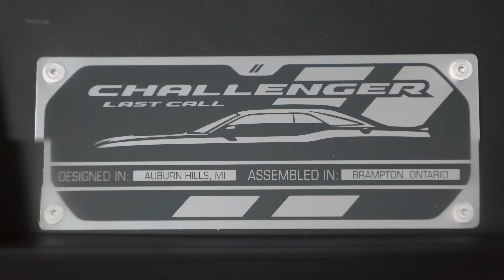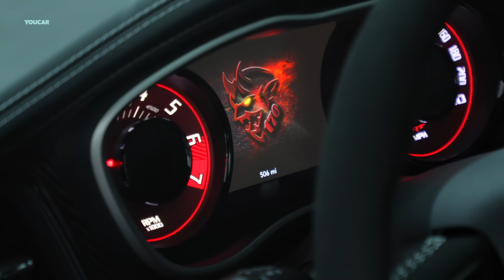THE LAST Challenger SRT Demon 170 (1,025-HP) Final “Last Call” Special-Edition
Dodge has unveiled its newest special-edition model, the 2023 Dodge Challenger SRT Demon 170, at the Dodge Last Call Powered by Roadkill Nights Vegas festival in Las Vegas. The Demon 170 is the fastest and most powerful muscle car ever produced by Dodge, featuring a 1,025-horsepower engine that can reach 60 mph in just 1.66 seconds and has the highest G-force acceleration of any production car at 2.004 gs. The vehicle is also the first factory production car to run the quarter-mile under nine seconds with a National Hot Rod Association (NHRA)-certified 8.91-second ET at 151.17 mph. The Demon 170 is delivered with red key fobs and unleashes horsepower levels based on sensing the percentage of ethanol fuel content. According to Tim Kuniskis, Dodge brand CEO, the Demon 170 is "the world’s first sustainable-energy, eight-second, factory-production, street-legal muscle car," and celebrates the end of the HEMI muscle-car era.